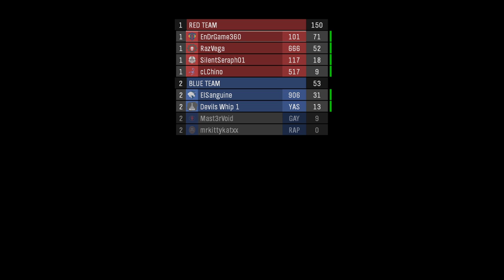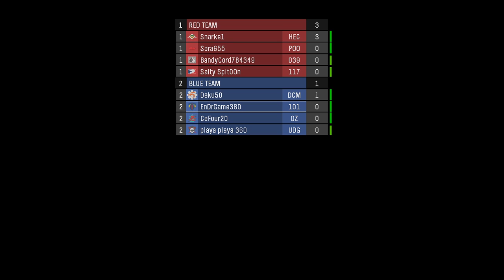Head Confirmed (Halo: Reach Multiplayer)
Grab bag gamemodes in this part.

I'm, like, 69% sure that they will never fix the audio for this game.